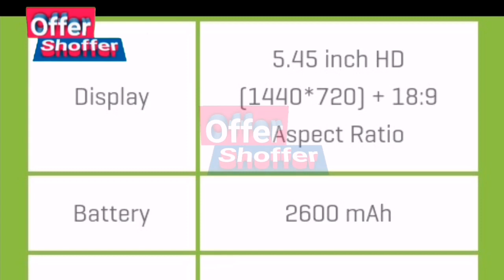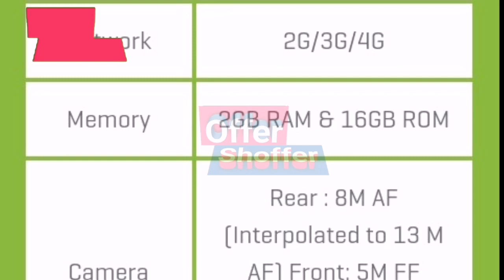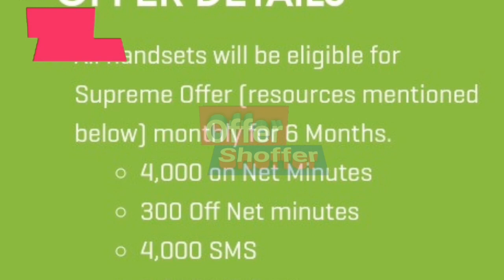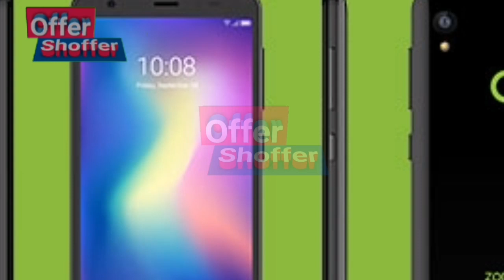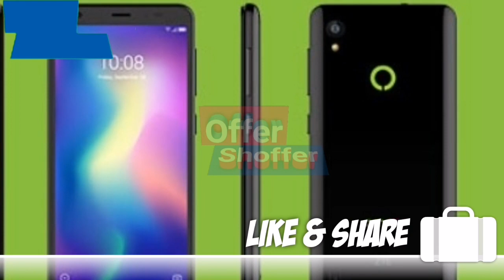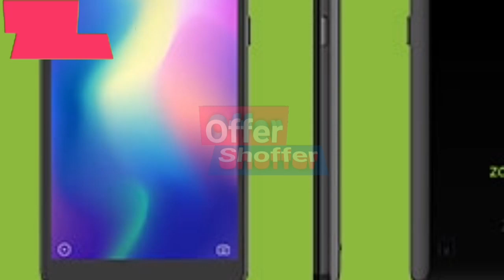Zong Z3 Mobile Full Info 2020 | Zong Z3 Price | Zong Z3 Latest Mobile With Offers | Offer Shoffer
Hi Dears Users Enjoy Zong Z3 Mobile with Zong bundle

Zong Oder link

Humre is channel per
Apko har

Offer

Discount

Packages

Ki info update news milaygi isly ub apki mushkal hoi khatam just is channel ko subscribe karle aur bell icon all press karlain takay foran new video humri apko milay shukria